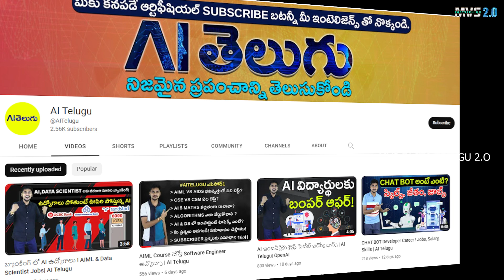రిషబ్ పంత్ vs సంజు శాంసన్! India vs Newzealand! Cricket Telugu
why sanju samson not in indian cricket team Telugu.

Rishabh Pant vs Sanju Samson Stats Telugu.